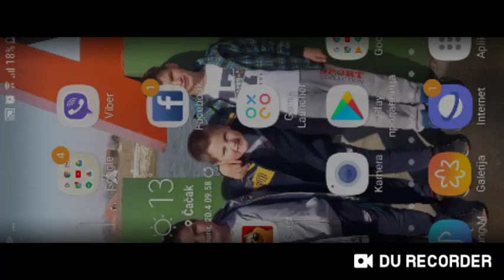Free fire 1 ep !!!!!!